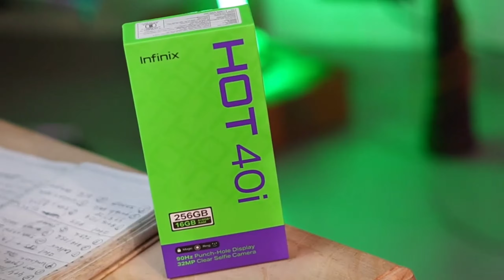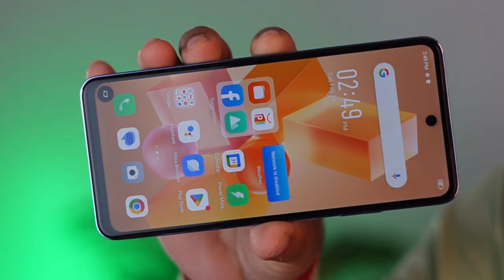INFINIX HOT 40i PUBG TEST & BGMI TEST | infinix Hot 40i PUBG Gaming Test & Graphics Test 🔥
About Video :- Hey What's Up Mere Pyare Viewers Kaise Ho Aap Sabhi Or Kaisi Chal Rahi hai Apki Gaming !! Aaj Hum Karne Wale Hai infinix Hot 40i Ka BGMI Test With Graphics, Fps And Gyroscope Test So Let'ssssss Gooooooo✌️

BUY/SELL BGMI ACCOUNT 🇮🇳

🔗PHONE PURCHASE LINKS :-

INFINIX HOT 40i BGMI Review